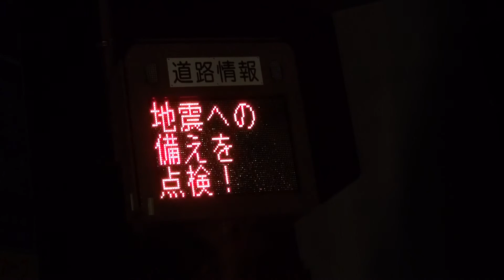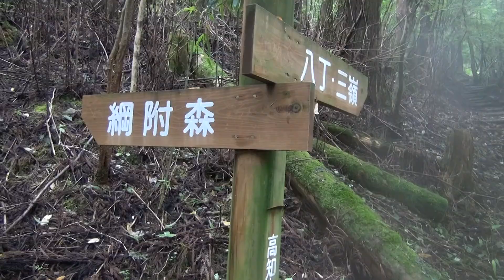平成26年8月31日 三嶺(1893) 西熊山(1816) 天狗塚(1812)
平成26年8月31日 曇 雨

光石 三嶺(1893) 西熊山(1816) 天狗塚(1812) 光石

【記録】

光石登山口 5:45 ---西熊林道ゲート 5:57---西熊林道--さおりが原 6:38---カヤハゲ (8:16-8:26) 三嶺山頂 (9:11-9:40) --- 西熊山 (10:41-11:03) ---お亀岩 11:25--- 天狗峠 綱附森分岐 11:47 ---天狗峠 西山林道分岐 11:53--- 天狗塚山頂(12:10-12:30)--- 天狗峠 西山林道分岐 12:54 ---天狗峠　綱附森分岐 12:59 --- 地蔵の頭 13:03 ---堂床下山分岐 (13:48-13:55) 綱附新道経由---堂床 綱附新道分岐標識 (14:50-14:55)---光石登山口 15:18